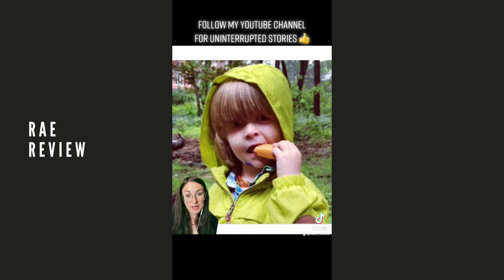The Story of Garnett and Lacey Spears | Munchausen by Proxy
The story of Garnett and Lacey Spears. She was a single parent, mommy-blogger caring for her chronically ill son. She was active on social media sharing his conditions as well. Turns out it was all a terrible case of Munchausen by Proxy and Garnett was a pawn for Lacey to receive sympathy, comfort, money, and attention. Garnett's life was riddled with unnecessary medical procedures, exploitation, and tragedy.

Check out my TikTok, IG, and get a FREE Artistic Branding Guide in the